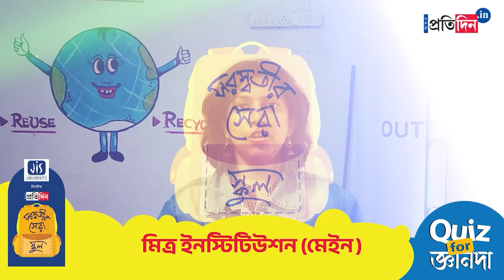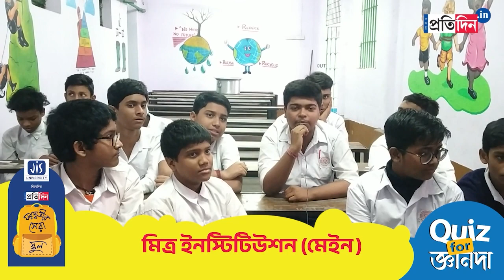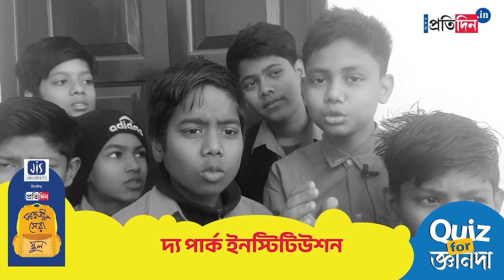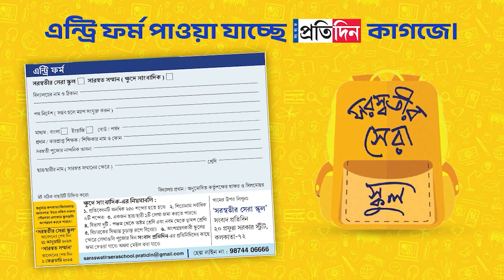The Park Institution gears up for 'Saraswatir Sera School' competition | Sangbad Pratidin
The Park Institution gears up for 'Saraswatir Sera School' competition